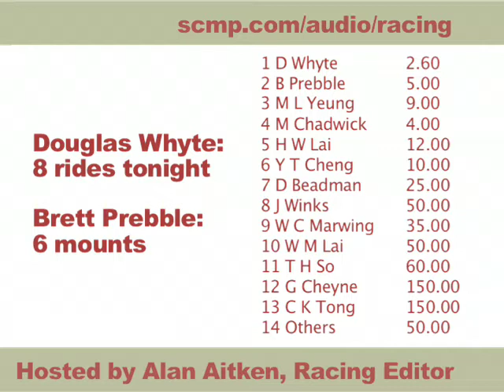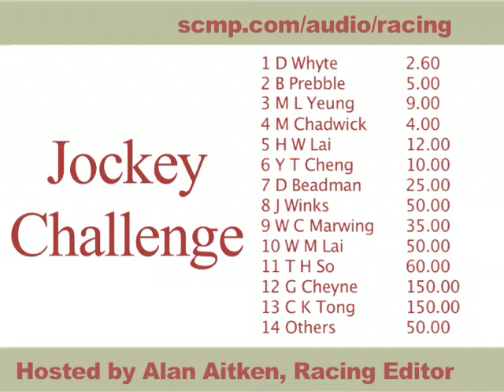Darren Beadman faces tough choice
Jockey Darren Beadman must make a choice between the ageing but still in form Viva Pataca and the up-and-coming Collection, which has put on weight since his Group wins last season.

In the Jockey Challenge, Douglas Whyte returns as the favourite after taking out Sunday's card. But rival Brett Prebble could offer better value, though he has just six rides to Whyte's full card.

Tonight's feature race is a Class Three event over 1650m. Find out which horse Alan Aitken favours to win.